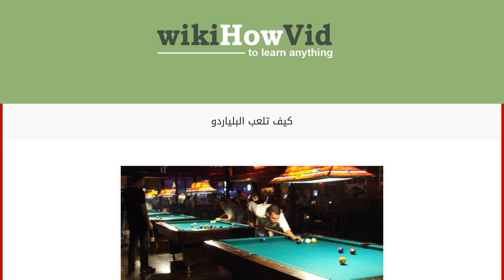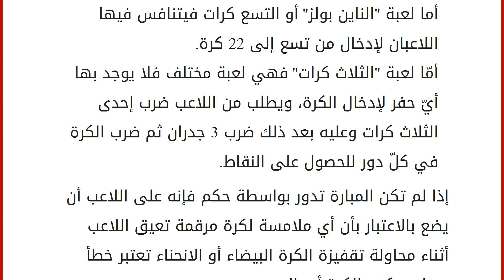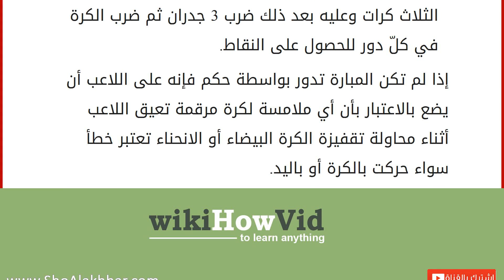كيف تلعب البلياردو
تعتبر لعبة البلياردو من أكثر الألعاب الرياضية انتشاراً في العالم بعد كرة القدم والتنس، لقربها من الشباب ومحبتهم لها، إذ تشع بالمنافسة والذكاء والدقة.
وتلعب هذه اللعبة عن طريق ضرب مجموعة من الكرات بعصا خاصة على طاولة مستطيلة يتخللها بعض الثقوب التي تنزلق فيها الكرات، ولعبة البلياردو تُلعب بأعداد مختلفة من الكرات، فمثلاً في لعبة الثمان كرات التي تتكون من كرة بيضاء وخمسة عشر كرة هدف مرقمة من 1-15، وهذه هذه اللعبة أن يقوم أحد اللاعبين بإدخال الكرات المرقمة من 1-7، وتكون ملونة بالألوان الأحادية "السادة"، فيما يقوم اللاعب الآخر بإدخال الكرات المرقمة من 9-15، وتكون بالألوان المخططة، واللاعب الذي يُنهي مجموعته أولاً، ثم يدخل الرقم 8 بشكل قانوني وصحيح؛ يكون هو الفائز. وقبل بداية اللعبة ترتب الكرات بشكل مثلت أسفل طاولة اللعب، وتوضع الكرة رقم 8 في منتصف هذا المثلث، والكرة الأولى في المثلث توضع على نق